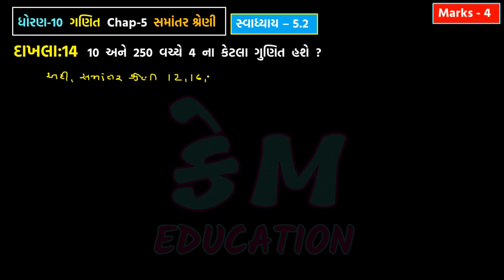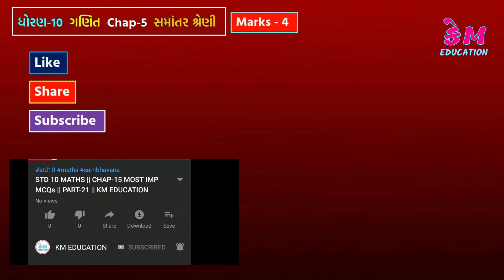Std 10 maths || Chap-5 || samantar shreni || Part-21 || KM EDUCATION